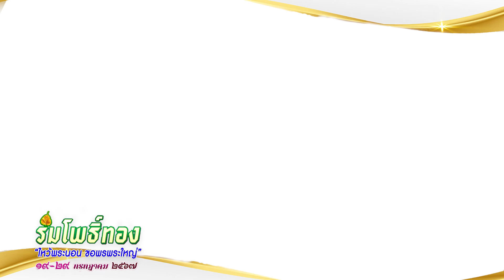ที่นี่อ่างทอง l พิธีแห่ผ้าพระพุทธไสยาสน์วันอาฬาหบูชาและวันเข้าพรรษา ประจำปี 2567 (วัดขุนอินทประมูล)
บรรยากาศพิธีแห่ผ้าห่มพระพุทธไสยาสน์ และเวียนเทียน ในงาน ร่มโพธิ์ทองไหว้พระนอน ขอพรพระใหญ่ เนื่องในวันอาฬาหบูชา และวันเข้าพรรษา (20 กรกฎาคม 2567)
ระหว่างวันที่ 19 - 29 กรกฎาคม 2567
ณ พุทธมณฑลจังหวัดอ่างทอง วัดขุนอินทประมูล อ.โพธิ์ทอง จ.อ่างทอง
𝗧𝗘𝗟 𝗔𝗗𝗠𝗜𝗡 เพจที่นี่อ่างทอง
𝟬𝟵𝟬 - 𝟵𝟮𝟱 𝟭𝟵𝟰𝟮 , 𝟬𝟵𝟱 - 𝟱𝟮𝟭 𝟴𝟭𝟯𝟬